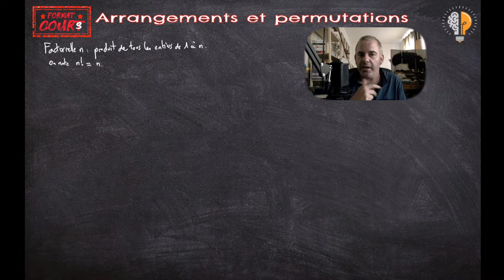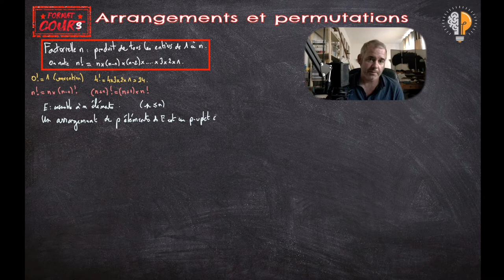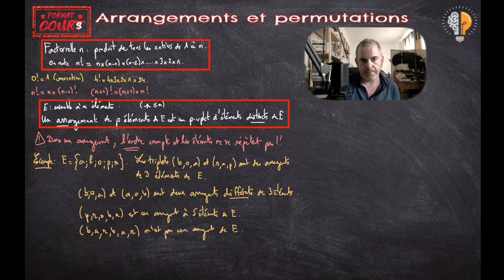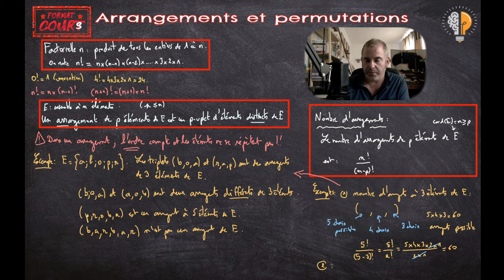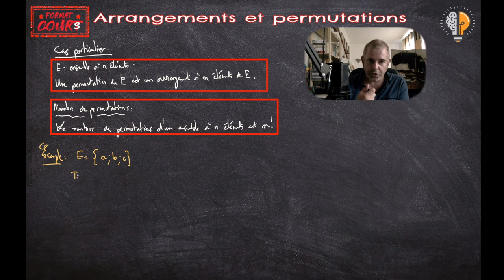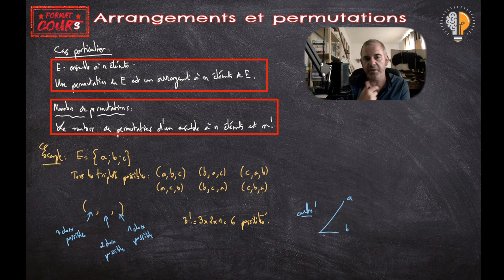FC Term - Arrangements et permutations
2e format cours sur le dénombrement : on y parle d'arrangements et de permutations, en détaillant dans quels cas on y a recours.
On découvre aussi la notion de factorielle.